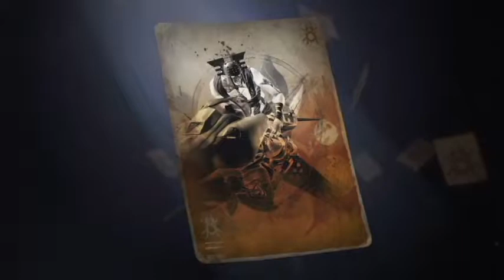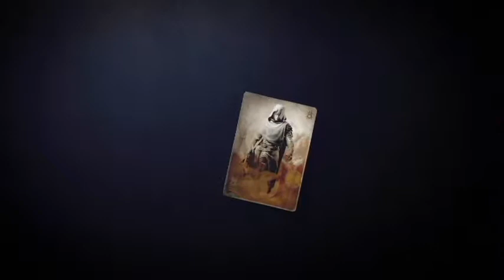Destiny 2 FORSAKEN PT 3 For Cayde 6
Xbox: DRAGONBLAZE6

Fan mail
Charjr Ryuki